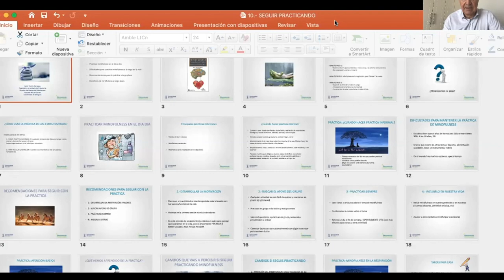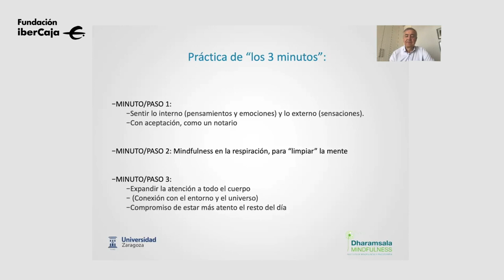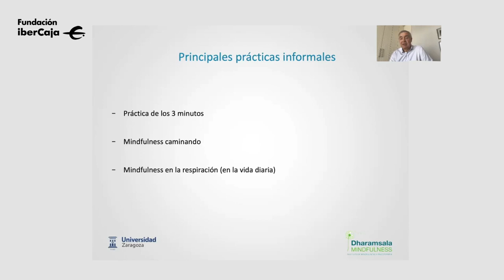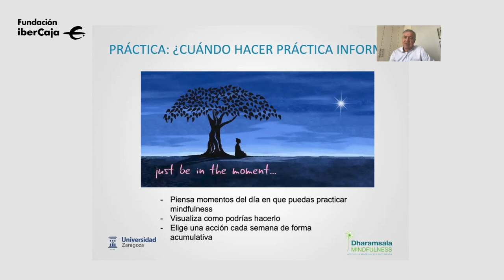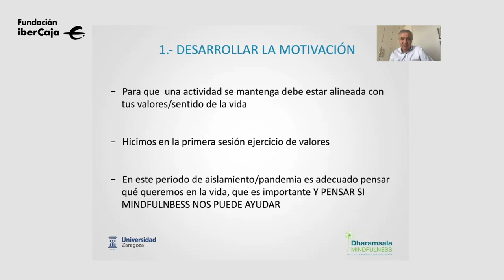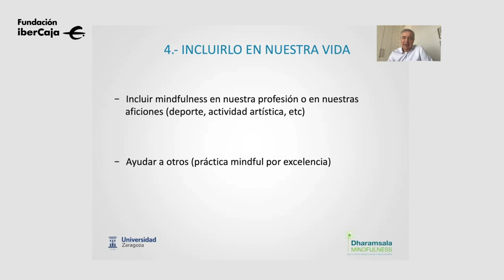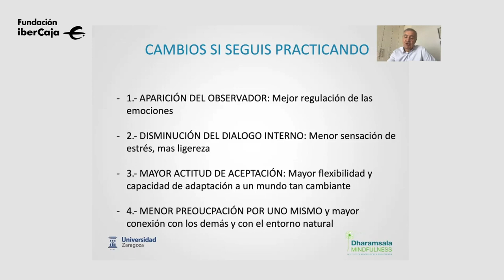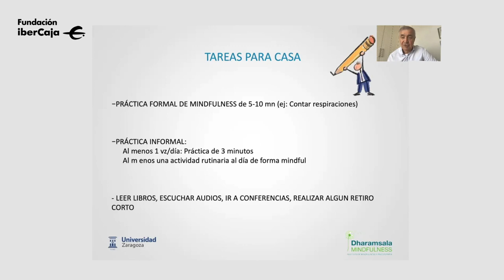Afrontar las crisis y desarrollar resiliencia con mindfulness y aceptación · Sesión X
Ya puedes acceder a través de este video a la décima y última sesión del curso "Afrontar las crisis y desarrollar resiliencia con mindfulness y aceptación", impartido por Javier García Campayo, Médico psiquiatra en el Hospital Miguel Servet y Director del Master de Mindfulness de la Universidad de Zaragoza, y Virginia Gasión, profesora también del Master de Mindfulness de la Universidad de Zaragoza, psicoterapeuta y colaboradora de la unidad de investigación relacionada con la salud metal,

En esta última sesión, el doctor García Campayo nos da todas las pautas para poder seguir manteniendo la práctica de mindfulness y aceptación, y aumentar la resiliencia para convertirlo en un estilo de vida con muchos beneficios a largo plazo.